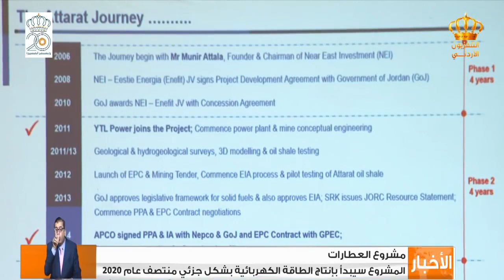Attarat Power Company organized executive lunch in collaboration with EDAMA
Foreign Direct Investment in Maximizing Jordan’s Indigenous Energy Resources